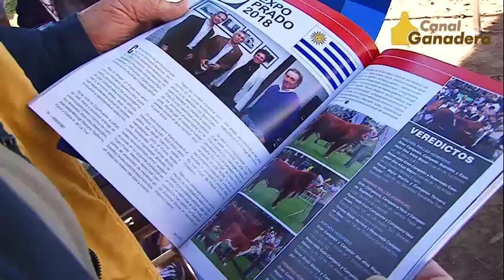“TIO NEGRO” EN LA PRUEBA PASTORIL HEREFORD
“Tío Negro” se encuentra participando en la Prueba Pastoril Hereford Centro Oeste y su titular, Diego Meneghello, nos habla sobre cómo vio los animales en esta segunda jura fenotípica.